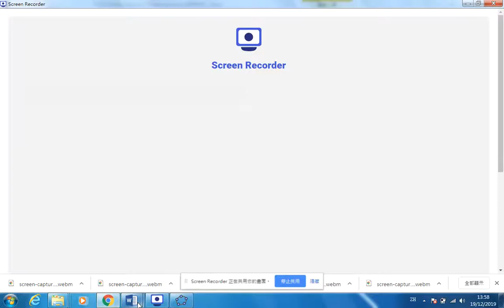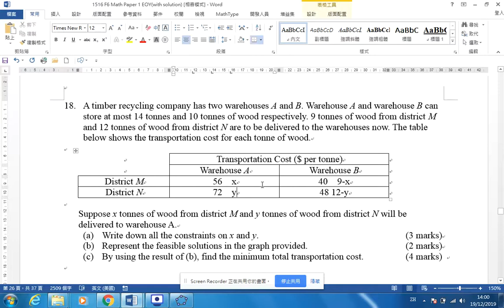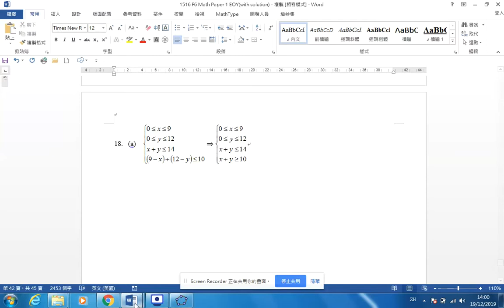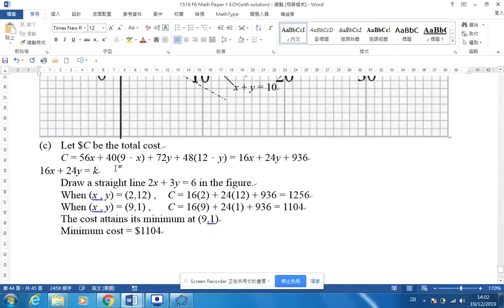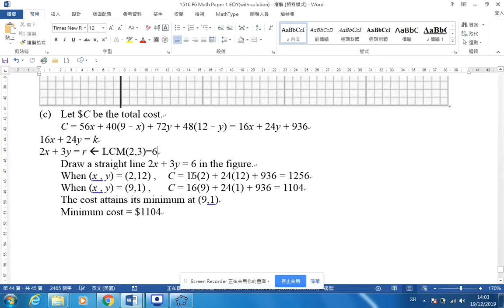1516F6T3P1Q18 Linear programming